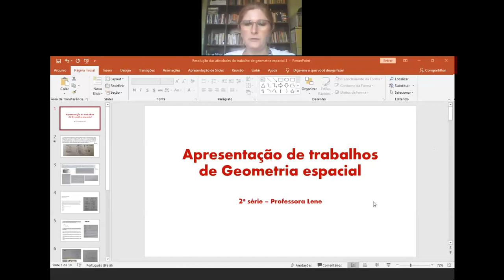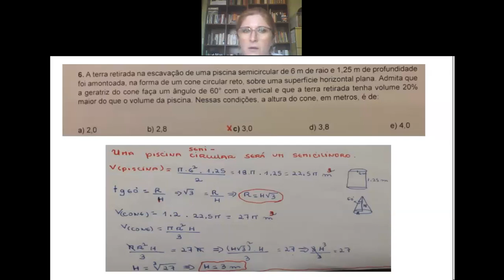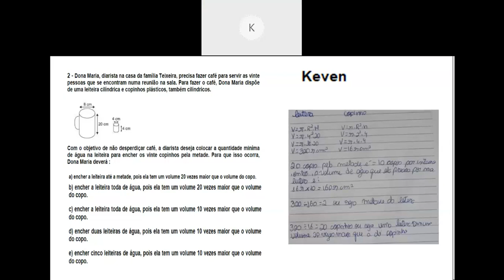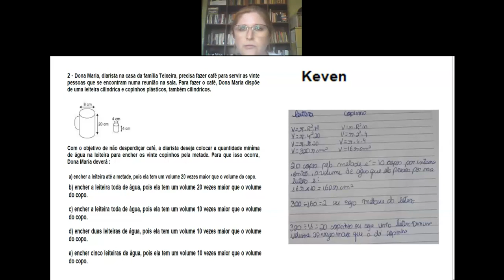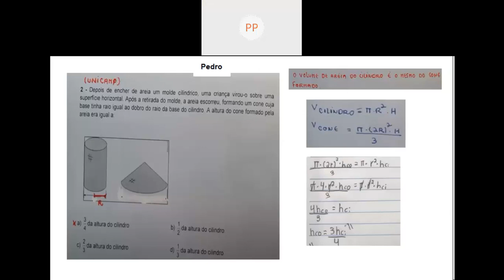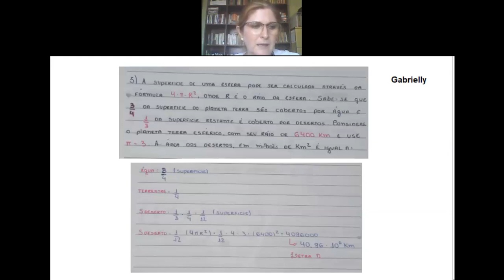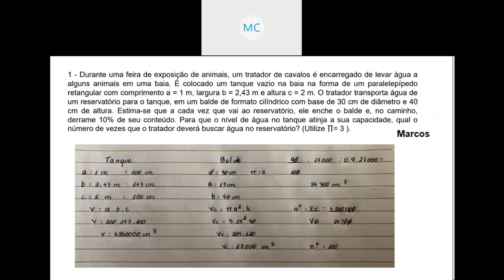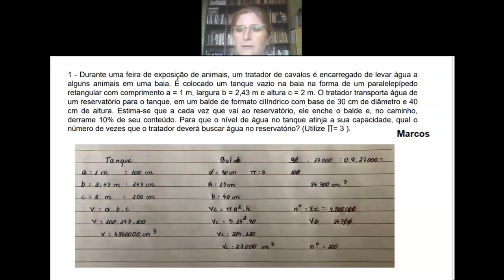Videoaula de Matemática - 2ª Série - Live de Apresentação de trabalhos Geometria Espacial